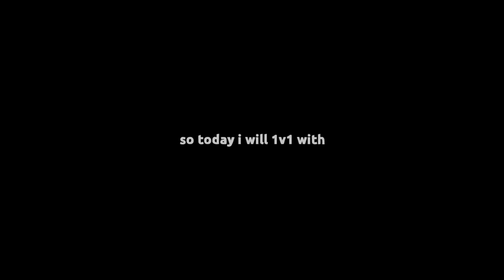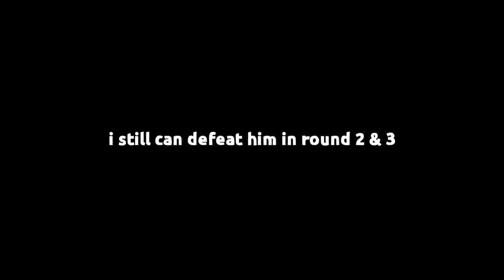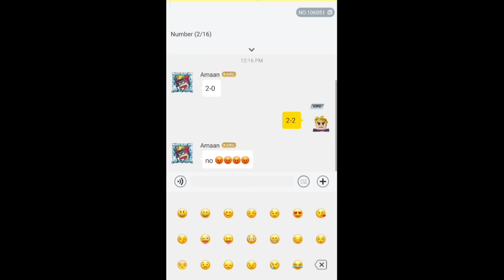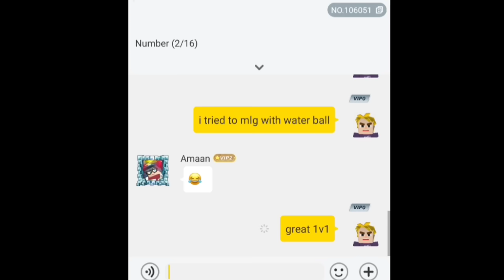1V1 Battle Against AMAAN BG in BedWars!! 🔥 Insane Battle!! (Blockman GO)